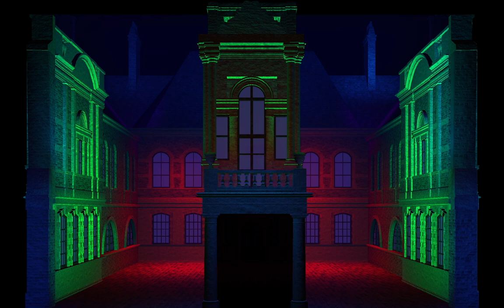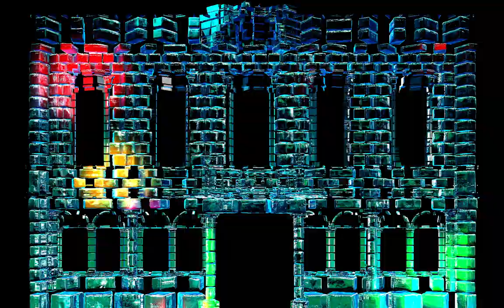Christmas Projection Mapping Show 2021 - Willis Museum in Basingstoke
We were approached by Yes Events to create a Christmas themed projection mapping show for the Willis Museum in Basingstoke. We used a combination of Cinema 4D, Maya and Notch.

Creative Direction: Jamie Shaw
3D Modelling: Jamie Shaw, Ed Metcalf, Myles Eve
Animation, Texturing, Lighting, Rendering: Jamie Shaw